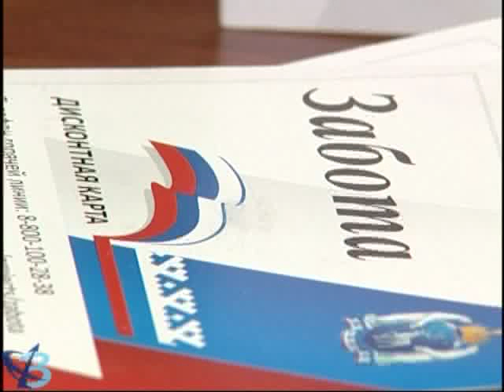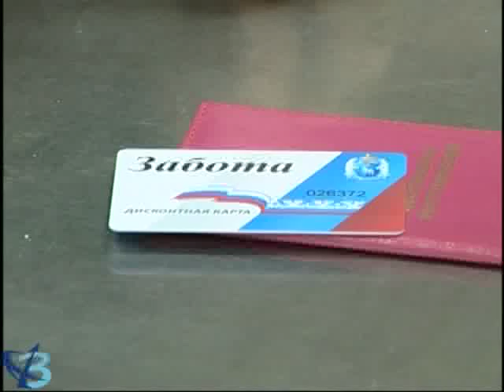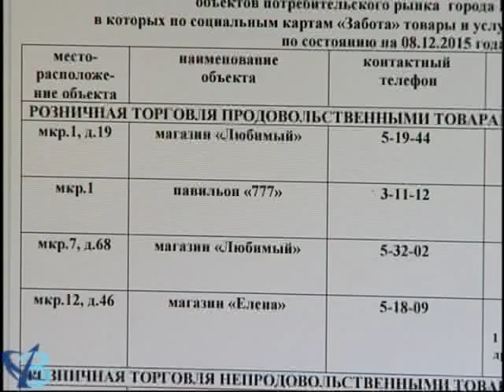Число бизнес-партнёров растёт